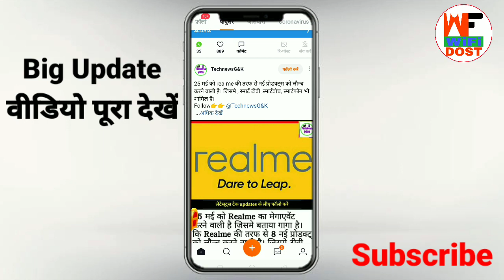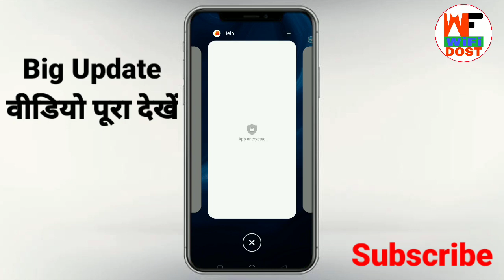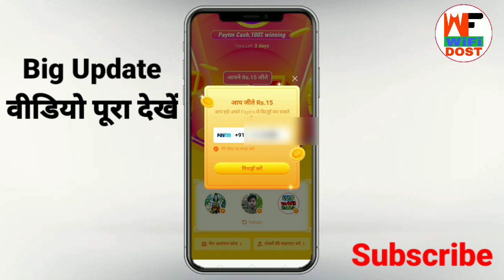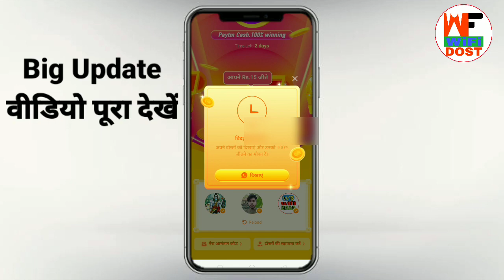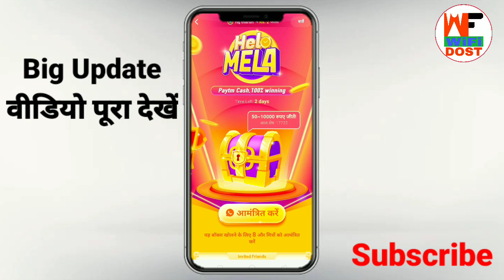helo mela | hello mela | helo mela offer | hello app mela offer | helo app new offer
🔴 My Use 🔴